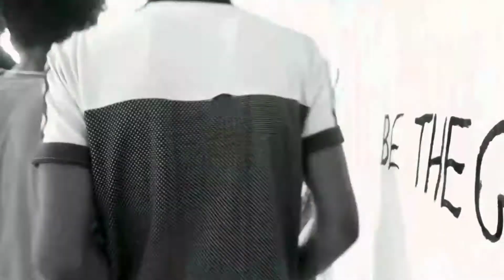Friendship A Short Film | Gourab Thakur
New Video Global , Friendship comedy video

Dosti Part 1 ..